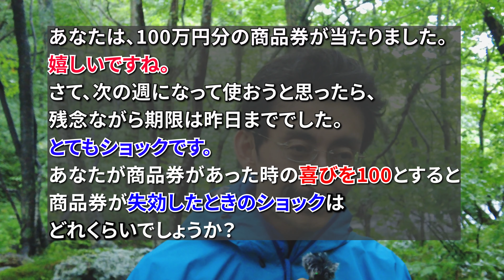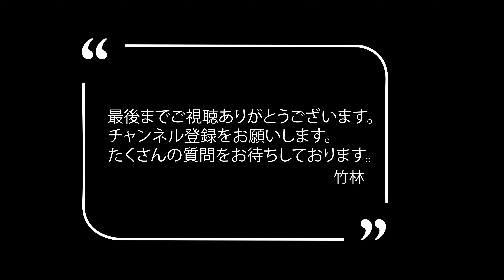【あるあるネタ ＃１】１％上がると「１」嬉しいが、1％下がると「2.5」ショック！